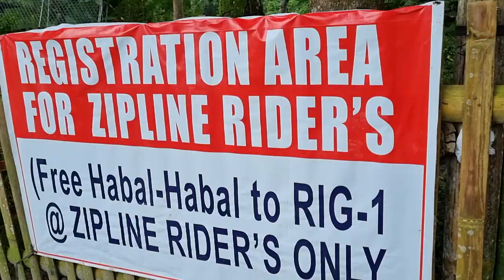Dr. Pat de la Cruz.Dr. Juliet Butron.Julie Ann Butron @T'nalak Fest.South Cotabato.July 15-17,2022A